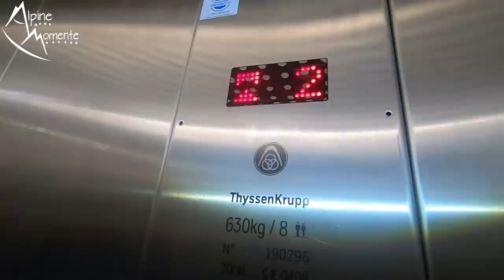😨 MÖRDERGRAT vis a vis vom GROSSGLOCKNER: FREIWANDGRAT UNCUT | Alpine Momente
Das ist es, was euch hier am Weg bis zur Community von 100.000 erwartet: PURE ALPINE LEIDENSCHAFT!

Beschreibung: Freiwandgrat - Der Film zeigt den Weg von der Kaiser Franz Josef Höhe über den direkten Südgrat auf den Fuscherkarkopf (Fuscher Kar Kopf). Der Grat heißt Freiwandgrat und führt über die Freiwandspitze 3.034m auf den Freiwandkasten 3.114m und von dort auf den Fuscher Kar Kopf 3.331m. Alles, was wir im Vorfeld über diese Bergtour wussten, war, dass sie brüchig ist und vermutlich den 3. Schwierigkeitsgrad nicht übersteigt. Ihr seht in diesem Film ALLE Entscheidungen, ALLE Verhauer und wie wir damit umgingen, gefährliche Situationen und das Wichtigste: eine gehörige Portion Respekt und Demut am Berg. Begleitet uns in dieser 1h40min langen Dokumentation und seid dabei, wie Markus und ich über den Freiwandgrat auf den Fuscherkarkopf gehen. 1000% Adrenalin und schwitzige Hände sind garantiert ;)
Eine Doku zum Bergsteigen im Nationalpark Hohe Tauern. 100 Minuten pures Bergsteigen

RUCKSÄCKE:
25L Kletterrucksack
32L Rucksack
45L Hochtourenrucksack

HELME:
Klettern / alpines Bergsteigen

9,1mm Einfachseil 60m